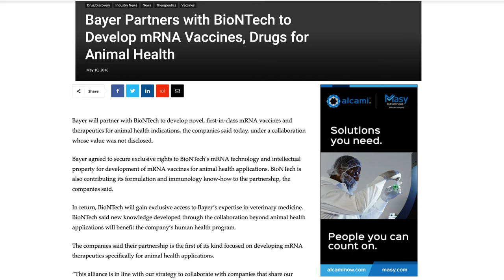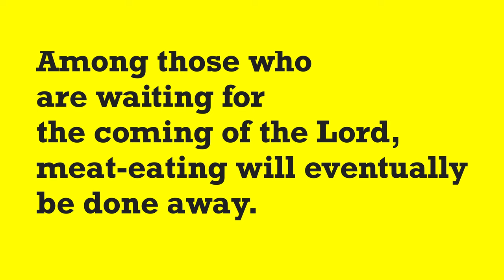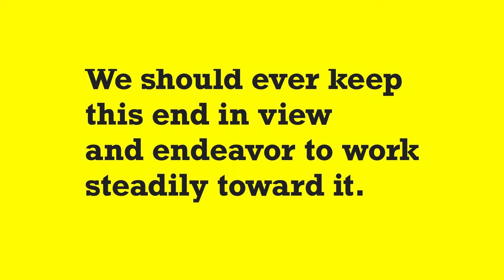Is mRNA Entering our Food Supply?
On January 11, 2023, Dr Robert Malone, co-inventor of the mRNA process, published a post on his substack where he offered several citations and quotations about RNA animal vaccines being developed and deployed by major pharmaceutical companies, and warning that through such animals, genetically adjusted meat products are entering the human food supply. I react, as well as sharing a warning given to Chrsitians more than 100 years ago suggesting that eventually it would be prudent to abandon meat as a food source.